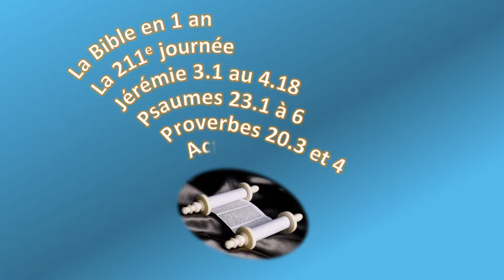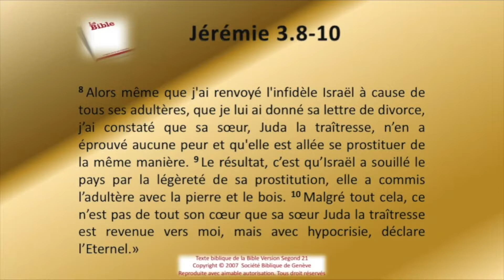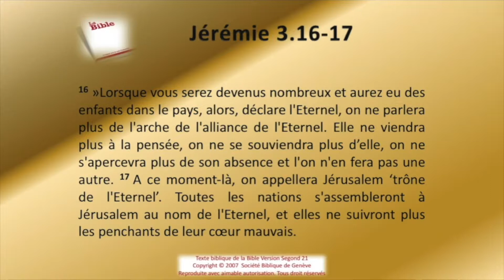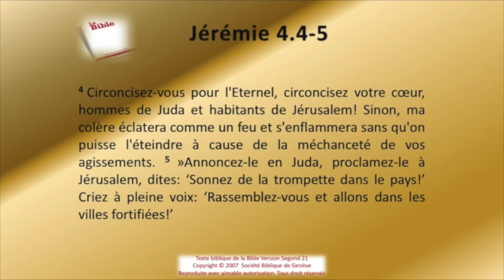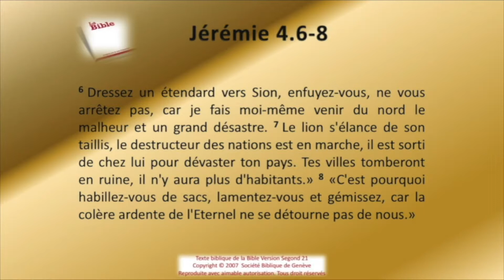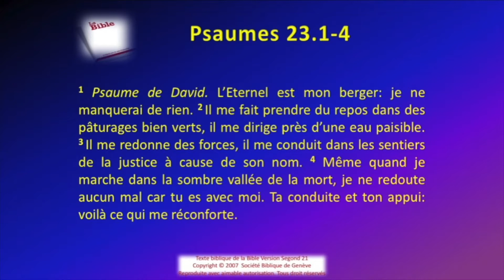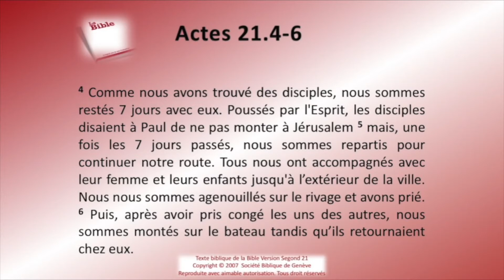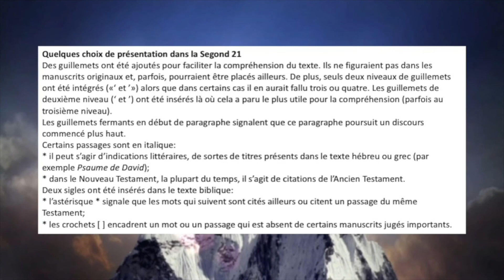La Bible Sg21 en 1 an le jour 211